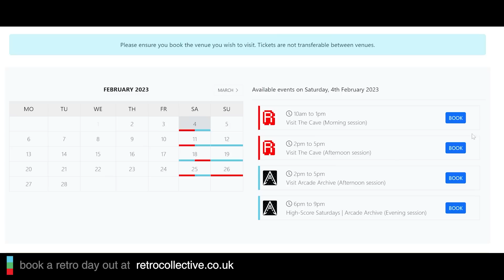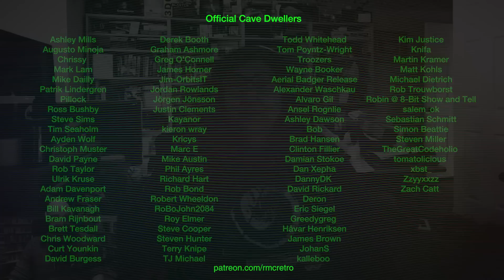Rebecca Heineman - Developer & Co-Founder of Interplay | Retro Tea Break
Rebecca Heineman is co-founder of Interplay, a video game champion and game development pioneer, today we hear her story.

🏆 Support RMC
Time is the most valuable thing we have.  "Official Cave Dwellers" create a reliable monthly income that allows me to give my all to this channel.  If you'd like to support this, and help me make it the very best I can then please visit:

● Chapters
Growing up in California 00:00
Who are 00:11
Atari National Video Game Champion 18:06
New Opportunities as the champ 33:46
From Avalon to Interplay 46:59
The Interplay Years 51:04
Interplay | Dragon Wars 1:10:30
Interplay | Out of this World 1:15:09
Moving on from Interplay 1:29:53
Half Life on the Mac 1:36:41
After the Year 2000 1:44:48

● RMC Podcasts
Enjoy my Podcasts with your favourite app using the links here:

for information and support.